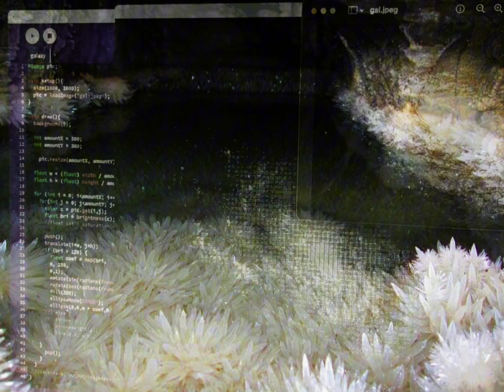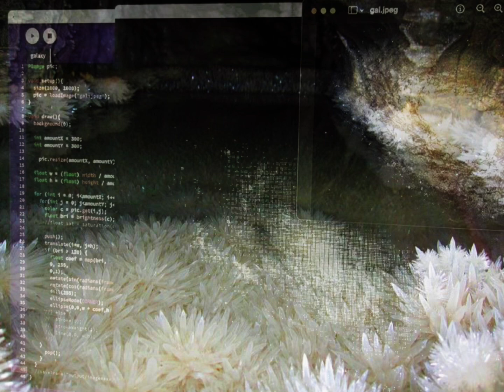𝕻assive 𝔩earner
benefits are in the comment section